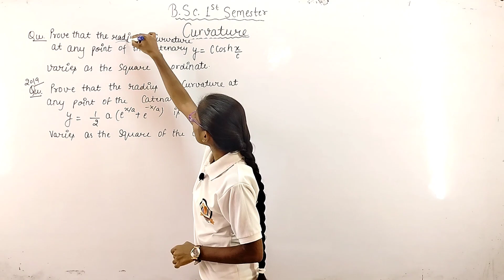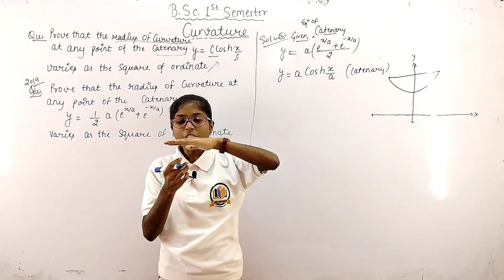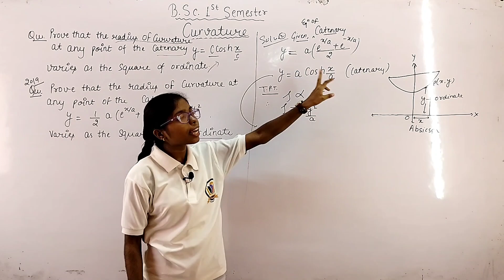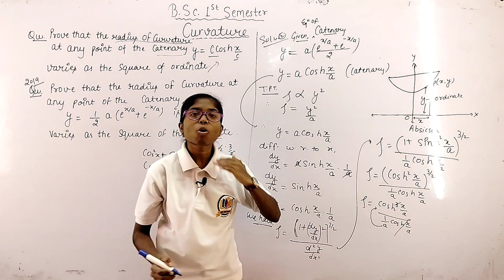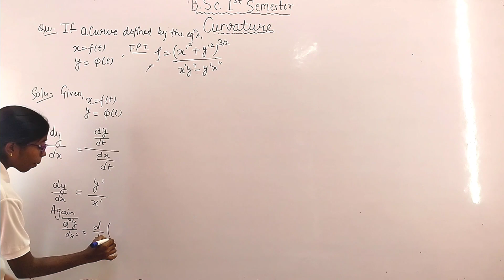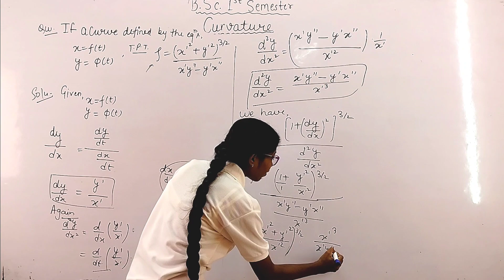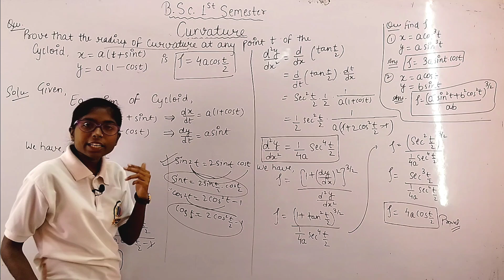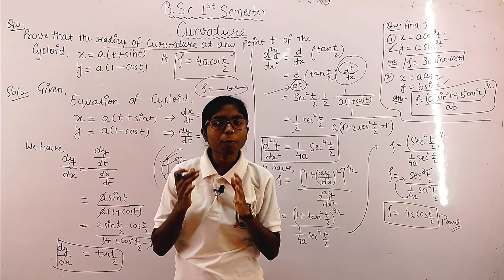Curvature!Day-2 bedkdian math bsc1stsemester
Curvature!Day-2